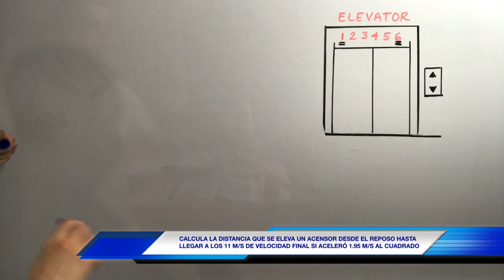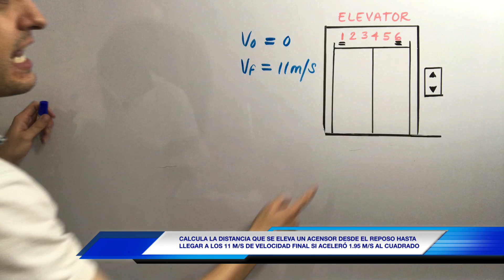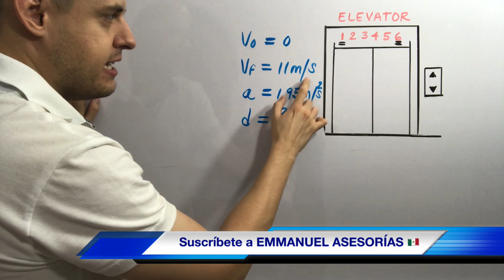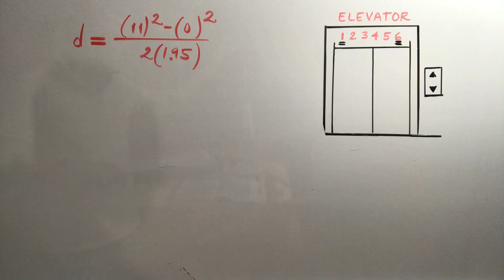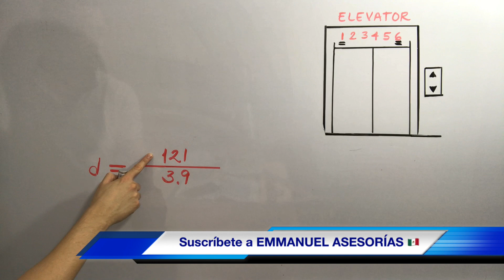MOVIMIENTO RECTILÍNEO UNIFORMEMENTE ACELERADO (Calcular Aceleración, Velocidad y Distancia)